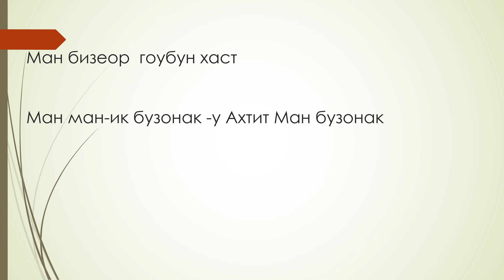I am the good shepherd yaghnobi